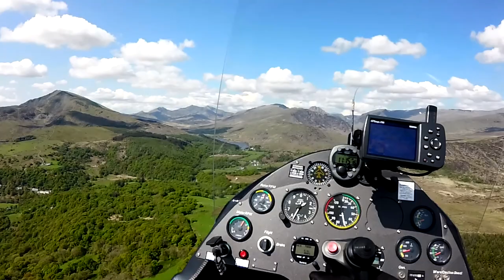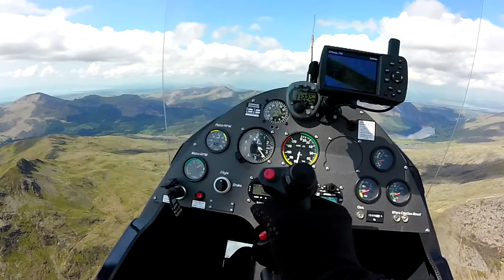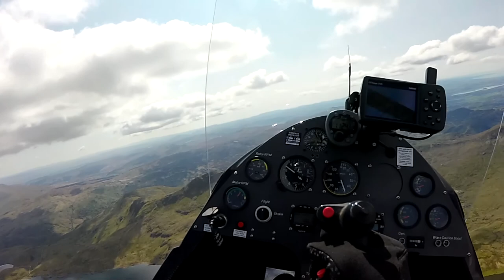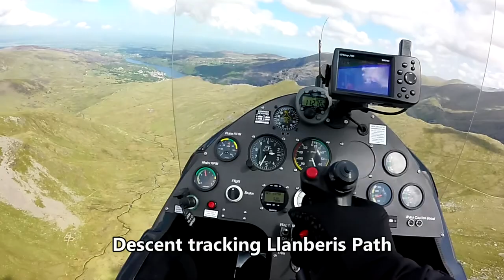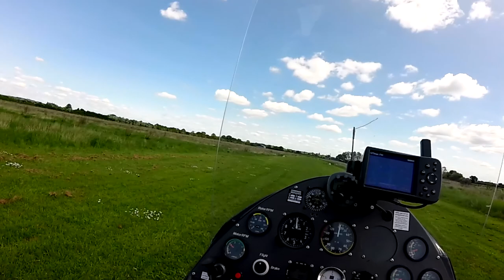Snowdon, Moel Famau and the Great Orme by Gyrocopter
Gyrocopter flight across the Clwydians to Snowdonia, then to the North Wales Coast and back across Cheshire

RotorSport MT-03 Rotax 912ULS